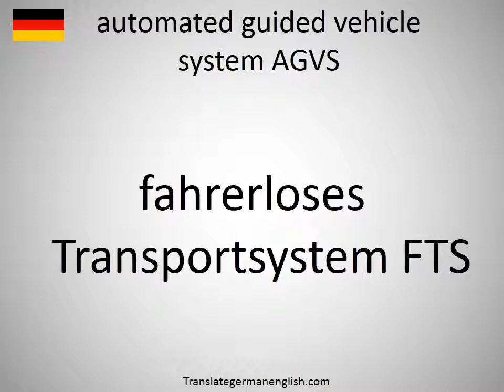How to say automated guided vehicle system AGVS in German?